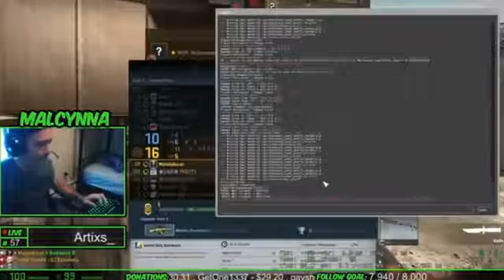ШКОЛЬНИКУ ВЫПАЛ АВП ДРАГОН ЛОР В КСГО! НАРЕЗКА ВЫПАДЕНИЙ ДОРОГИХ СКИНОВ